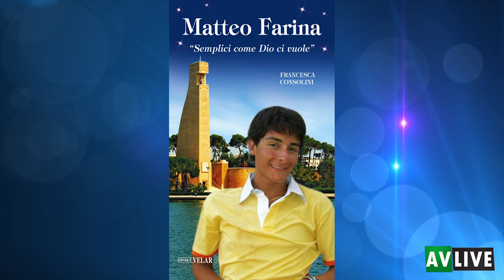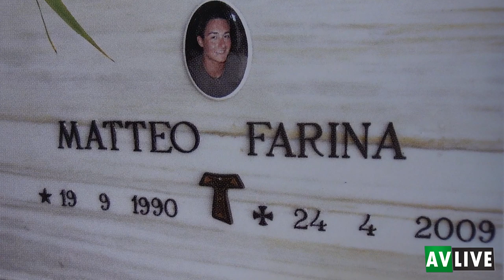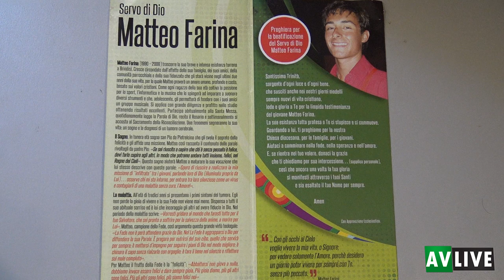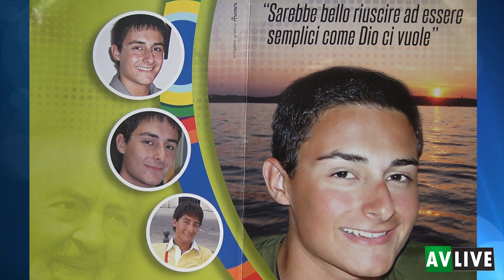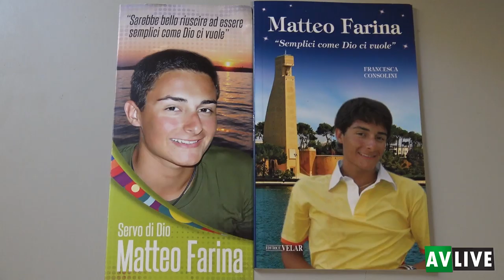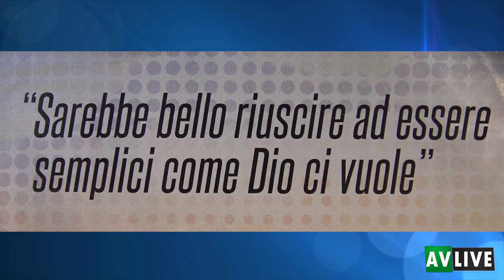La vita di Matteo Farina: un esempio per tutti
Raffaele Sabatino ai microfoni di AV LIVE.